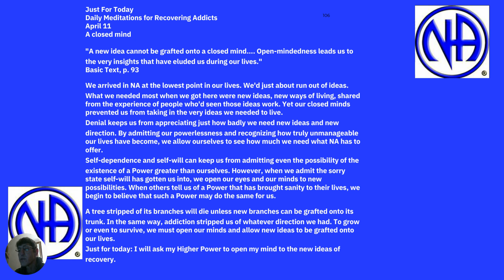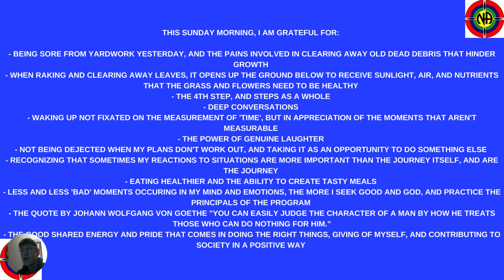A closed mind-4-11- Just for Today N A" Daily Meditation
Is NA for me? This is a question every potential member must answer for themselves. It may help to read some of our informational pamphlets, starting with "Am I an addict?"
If you’re an addict, NA can help. "Narcotics Anonymous offers recovery to addicts around the world. We focus on the disease of addiction rather than any particular drug. Our message is broad enough to attract addicts from any social class or nationality. When new members come to meetings, our sole interest is in their desire for freedom from active addiction and how we can be of help." (It Works: How and Why, “Third Tradition”) If you’re planning to attend your first meeting, you may also be interested in IP #29, "An Introduction to NA meetings "

Use code PAU470 or this link to claim your BTC Join Celsius Network using my referral code 174611f222 when signing up and earn $50 in BTC with your first transfer of $400 or more!
Digital Gold, Silver and Crypto -
The Digital version of Just for Today

Daily Meditations for Recovering Addicts
April 11
A closed mind
"A new idea cannot be grafted onto a closed mind. Open-mindedness leads us to
the very insights that have eluded us during our lives."
We arrived in NA at the lowest point in our lives. We'd just about run out of ideas.
What we needed most when we got here were new ideas, new ways of living, shared
from the experience of people who'd seen those ideas work. Yet our closed minds
prevented us from taking in the very ideas we needed to live.
Denial keeps us from appreciating just how badly we need new ideas and new
direction. By admitting our powerlessness and recognizing how truly unmanageable
our lives have become, we allow ourselves to see how much we need what NA has to
offer.
Self-dependence and self-will can keep us from admitting even the possibility of the
existence of a Power greater than ourselves. However, when we admit the sorry
state self-will has gotten us into, we open our eyes and our minds to new
possibilities. When others tell us of a Power that has brought sanity to their lives, we
begin to believe that such a Power may do the same for us.
A tree stripped of its branches will die unless new branches can be grafted onto its
trunk. In the same way, addiction stripped us of whatever direction we had. To grow
or even to survive, we must open our minds and allow new ideas to be grafted onto
our lives.
Just for today: I will ask my Higher Power to open my mind to the new ideas of
recovery.